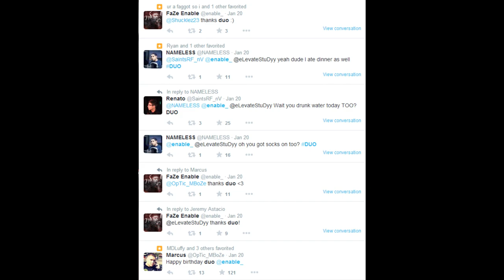What Pro Players Say VS Normal People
Social Links!